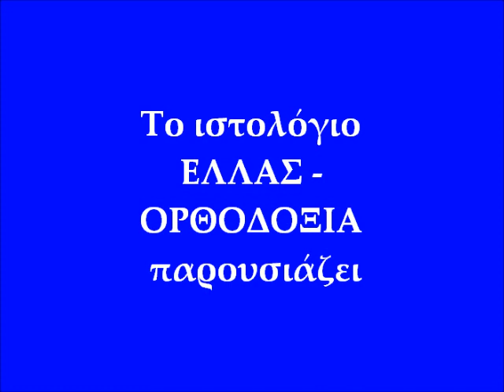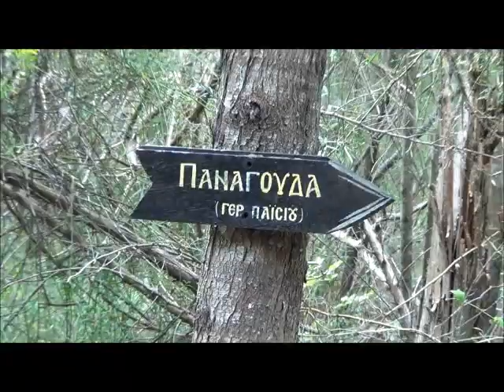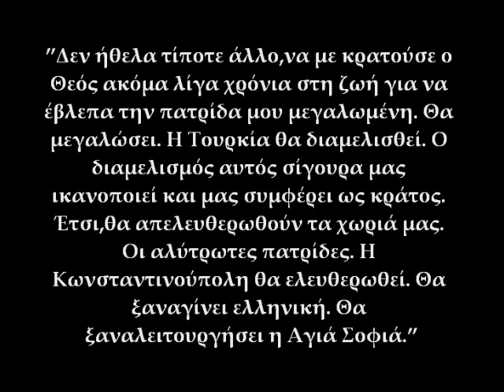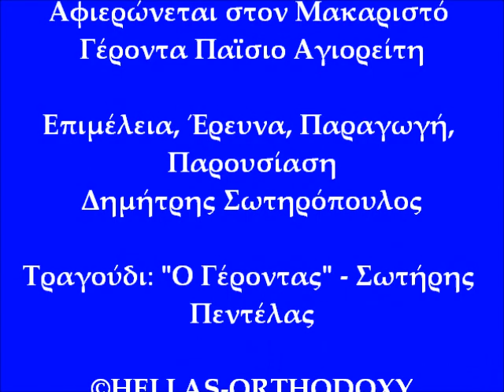ΟΔΟΙΠΟΡΙΚΟ - Άγιος Γέροντας Παΐσιος Αγιορείτης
Ένα αφιέρωμα στον διορατικό Ασκητή του Άθω, τον μοναχό Παΐσιο Αγιορείτη!

*** (ОБЈАШЊЕЊЕ НА СРПСКОМ ПОГЛЕДАЈТЕ ИСПОД ФИЛМА) ***

Το ΕΛΛΑΣ - ΟΡΘΟΔΟΞΙΑ και ο Δημήτρης Σωτηρόπουλος ταξίδεψαν στο Άγιον Όρος και την Παναγούδα, όπου ο Γέροντας πέρασε μεγάλο μέρος της επίγειας ζωής του προσευχόμενος και συμβουλεύοντας χιλιάδες ανθρώπους, στο μικρό Κελλί του.

Με τις νουθεσίες αλλά και τις μελλοντικές προβλέψεις του - που σήμερα επαληθεύονται κατά γράμμα - είναι ένας από τους πιο γνωστούς και αγαπημένους στον λαό μοναχούς.

Το μικρό αυτό ντοκιμαντέρ επιχειρεί να προσεγγίσει τον Γέροντα μέσα από τα ίδια του τα λόγια και τις συνήθειές του, που διακρίνονταν για την απλότητα και την ανιδιοτέλειά τους.

Ο φωτισμένος Άγιος Γέροντας Παΐσιος μας καθοδηγεί και μας δείχνει τον δρόμο της σωτηρίας ως λαό και έθνος, αλλά και στον καθένα μας προσωπικά.

Ας έχουμε την ευχή του...!

JOURNEY - Elder Paisios the Athonite

A tribute to the visionary hermit of Athos monk Paisios Athonite!

HELLAS - ORTHODOXY blog and Dimitris Sotiropoulos traveled to Mount Athos and Panagouda where Elder spent much of his earthly life praying and advising thousands of people to the small cell of.

With admonitions and future projections - currently exactly verified - is one of the most famous and beloved people between monks.

This small documentary attempts to reach the Elder through his own words and his habits, which were distinguished for their simplicity and their selflessness.

The illuminated Elder Paisios guides us and shows us the way of salvation as a people and nation, and to each of us personally.

Let us have his blessing ...!

ПУТОВАЊЕ - Старац Пајсије Светогорац

Посвећено
визионару и испоснику Свете Горе монаху Пајсију Атонском!

ГРЧКА - ПРАВОСЛАВЉЕ блог и Димитрис Сотиропулос су путовали на Свету Гору и Панагуду, где је Старац Пајсије провео већи део свог овоземаљског живота, молио се и саветовао хиљаде људи, у његовој малој ћелији.

Са опоменама о будућим дешавањима - нека од њих се сада дешавају - Старац Пајсије је један од најпознатијих и најдражих монаха на Светој Гори.

Овај мали документарни филм покушава да објасни речи и навике Старца Пајсија, које су показале његову једноставност и несебичност.

Просветљени Старац Пајсије нас води и показује нам пут спасења народа, нације и пут спасења сваког од нас.